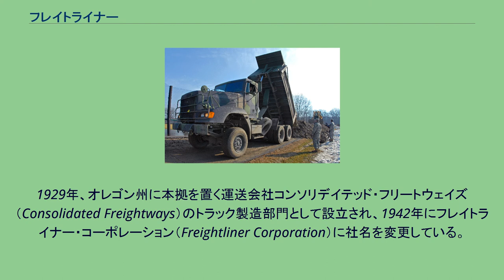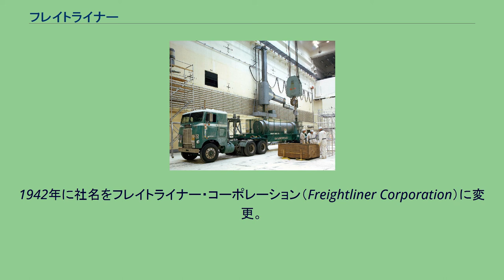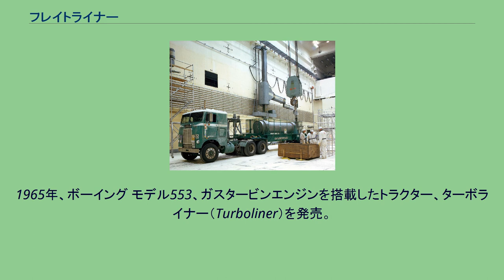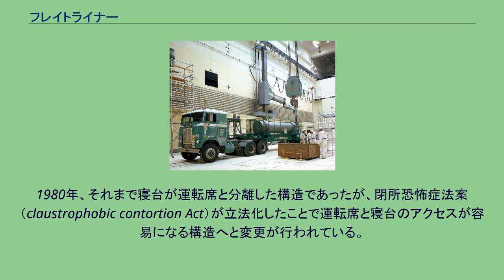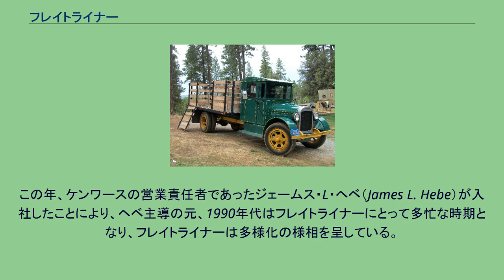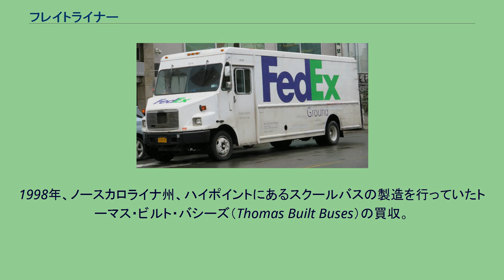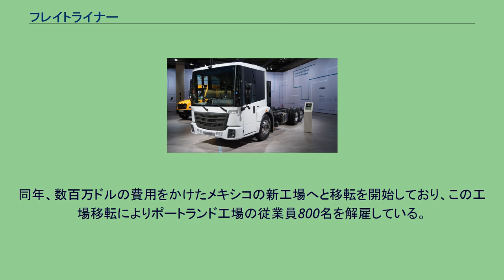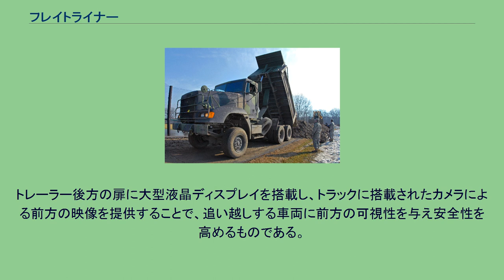フレイトライナー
フレイトライナー・トラックス（英: Freightliner Trucks）は、アメリカ合衆国の大型トラックのブランド。
北米での商用車部門の売り上げ、シェア共に第一位である。
1929年、オレゴン州に本拠を置く運送会社コンソリデイテッド・フリートウェイズ（Consolidated Freightways）のトラック製造部門として設立され、1942年にフレイトライナー・コーポレーション（Freightliner Corporation）に社名を変更している。
1981年、ダイムラーに買収されており、現在はウェスタン・スター・トラックス、デトロイト・ディーゼル、トーマス・ビルト・バシーズと共にダイムラー子会社であるダイムラー・トラックス・ノース・アメリカ（Daimler Trucks North America）の傘下にある。
なお一部では「フリートライナー」とも表記される。
本社は創設地であるオレゴン州、ポートランドに構え、ノースカロライナ州、クリーブランドとマウント・ホーリー、メキシコのメヒコ州、サンティアゴ・ティアンギステンコとコアウイラ州、サルティーヨ工場での製造が行われている。
1932年製、ファジェオル フラットベッド 1929年、オレゴン州ポートランドで運送会社、コンソリデイテッド・フリートウェイズ（CF）社として創立し、社長であったリーランド・ジェームスは会社で使用するためのセミトラクター設計製造部門を立ち上げ開発を開始している。
それまで会社で使用されていたトラックはメーカーから購入した鋼鉄製の車両であり、これを軽量なアルミニウムを使用したトラックのコンポーネントを構築をすることで軽量化が図れるのではないのかと感じていた。
そこで、このアイデアをメーカーに提案した所、懐疑論と抵抗に遭っており、各社共この計画を試そうとはしなかった。
そこで、ジェームスは自らエンジニアを雇用し、アルミニウムを使用した自社で使用するための新型車の設計と開発を自社の整備工場で開始している。
開発当初はファジェオル・モータース社製のトラックを基に改造する所から始まっており、それまでボンネット型が主流であったキャビンをフロントアクスル（車軸）上に配置（キャブオーバー）することで法に準拠した形でトレーラー長を延長させることができ、軽量化したことで最大積載量の増加、ボンネット型とエンジンは同出力でありながらも山岳地帯の登坂性能を向上させることに成功している。
軽量化と耐久性、扱いやすさを中心に設計された車両は業界内で注目を集め評価されている。
1940年、ジェームスはユタ州、ソルトレイクシティに車両製造会社フリートウェイズ・マニュファクチャリング・カンパニー（Freightways Manufacturing Company）を設立。
1942年に社名をフレイトライナー・コーポレーション（Freightliner Corporation）に変更。
この年、オールアルミ製のキャブを搭載した業界初の商用車であるモデル600を販売。
この車両がヒットしたことで直ぐに北米での主要大型貨物自動車メーカーの一員となっている。
その後、第二次世界大戦の開戦により、アルミニウムと人員不足から船舶と航空機部品を製造する軍需産業に転換させられている。
1947年ポートランドの新工場においてトラックの製造を再開。
1950年、トレーラーを牽引するためのB-42 トラクター（イースタン・フレイトライナー）を発売。
35ftのトレーラーを牽引できる大陸横断型トラクターであり、運転席後部に寝台を備えた初めてのトラクターであった。
運送会社の子会社であったため、増産への対応と物流網の構築や強化が容易であり、また同時にコストの削減も達成されている。
1951年、オハイオ州クリーブランドの商用車メーカーホワイト・モーター・カンパニーとトラック販売に関する契約を締結。
ホワイト・モーターは当時、アメリカ最大のトラックメーカーであった内の一社であり、両者共同のブランド「ホワイトフレイトライナー」としてフレイトライナー製の車両販売を行っている。
1953年、長距離輸送向けのトラクター、モデルWF64が発売された。
B-42では運手席後方に寝台を配置したが、WF64型では後方の寝台部分を無くし、代わりに運転席上部に配置したことで、...